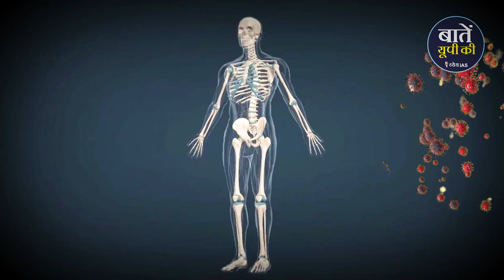कोरोना काल मे UP के इस ज़िले के प्रोडक्ट की रही सबसे ज्यादा डिमांड | Amla City | Pratapgarh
नाम एक काम अनेक आवला है ये जिसके बारे में अक्सर लोग कहते हैं आंवला सौ मर्ज की एक दवा है कच्चा खाओ तो आँखो की रौशनी बढ़ाये चासनी में डुबो के खाओ तो मिठास लाये भारत में आंवले की खेती सबसे अधिक यूपी के प्रतापगढ़ ज़िले में होती है  इसलिए प्रतापगढ़ ज़िले को आवला नगरी के नाम से भी जानते हैं। कहते हैं इसकी एक बार रोपाई कर के सारी जिंदगी कमाई की जा सकती है।

यहाँ पानी पीने के लिए लाडू या पेड़ा नहीं दिया जाता बल्कि आपका स्वागत यहाँ मुरब्बे से होते है और इसके स्वाद के क्या कहने ,शानदार और आपकी सेहत के लिए भी पूरी तरह ईमानदार

वैसे कोरोना काल भले ही ज्यादातर लोगों के लिए संकट का दौर साबित हुआ हो लेकिन आंवला उत्पादक किसानों के लिए यह खुशियों की सौगात लेकर आया है. कोरोना काल में आंवला उत्पादक किसानों की आमदनी  कई गुना बढ़ गई है. आंवला विटामिन 'सी' के सबसे अच्छे स्रोतों में से एक है और शरीर की रोग प्रतिरोधक क्षमता बढ़ाता है. च्यवनप्राश के साथ ही दूसरी आयुर्वेदिक औषधियों में आंवले का बड़े पैमाने पर उपयोग होता है.

यहाँ जगह जगह पर अवले का अचार , मुरब्बे,  जेली मिल जाएगी अगर आप भी आंवला प्रेमी हैं तो आप ये खरीद सकते हैं।

धन्यवाद